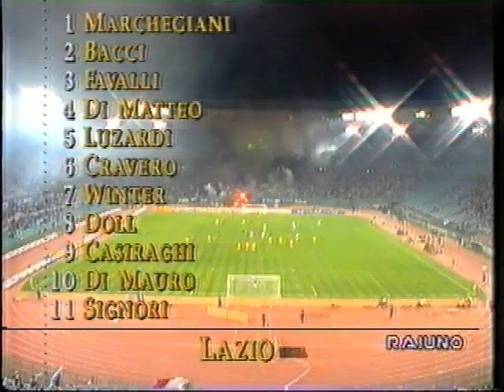Coppa Uefa, Lazio-Lokomotiv Plovdiv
Mercoledì 29 settembre 1993, la Lazio torna a giocare in Europa dopo 16 anni.

LOKOMOTIV PLOVDIV: Kolev, E. Dimitrov, E. Marinov, Milutinovic, Kostov, Valchev (71' Radivoecic), Vachkov (66' Djevizov), Krastev, Ivanov, R. Dimitrov, Y. Marinov - All. Vutzov.
LAZIO: Marchegiani, Negro, Bergodi, De Paola, Luzardi, Cravero, Bacci, Di Matteo (70' Marcolin), Casiraghi, Di Mauro (79' Di Vaio), Winter. - n.e. Orsi, Sclosa, Saurini. - All. Zoff.
Arbitro: Blareau (Belgio).
Marcatori: 22’ Luzardi, 65' Cravero.
Note: Pomeriggio fresco. Ammoniti Casiraghi, Milutinovic, Krastev e Bergodi.
Spettatori: 35.000 circa